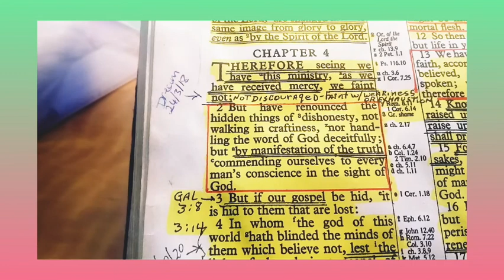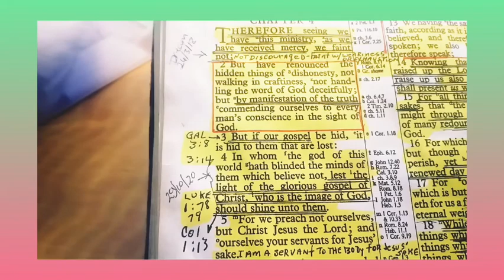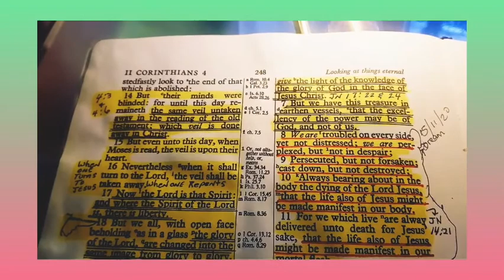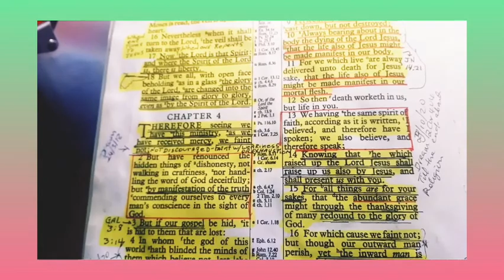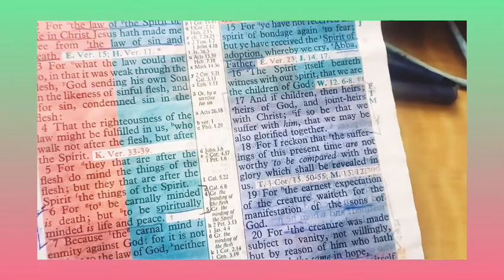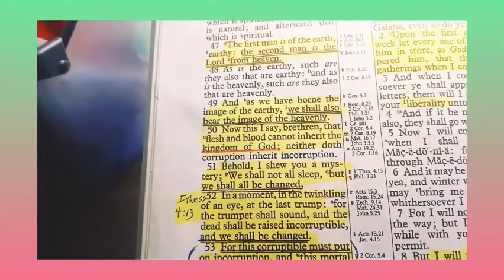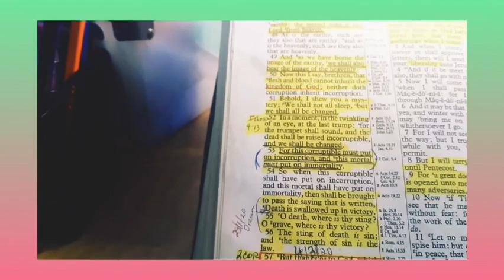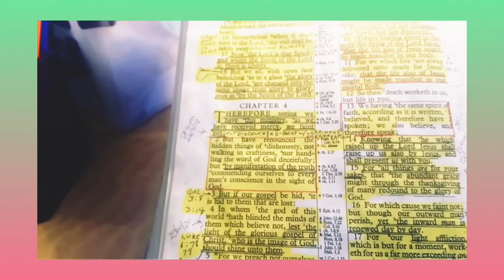BIBLE STUDY,, Hope and Encouragement in the Devil Territory.(DSC340)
Bible study on 2Corinthians 4,The god of this world religion system, encouragement from our Father now in this horrible time in the Devils Territory,